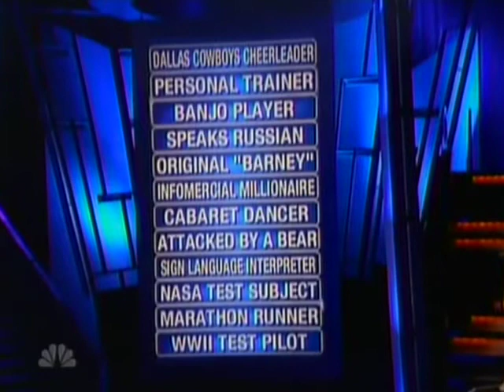Dallas Cowboys Cheerleader Andrea Richards on Identity (2007)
DCC Andrea Richards has NO mistaken identity as a true DCC on the Identity TV game show.